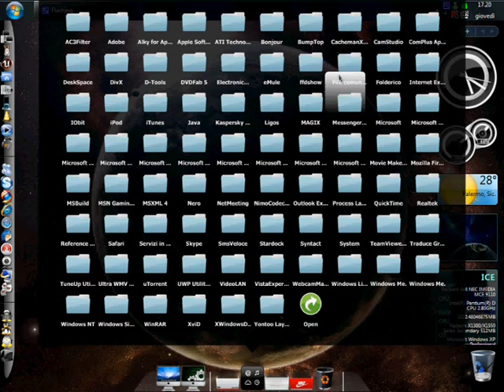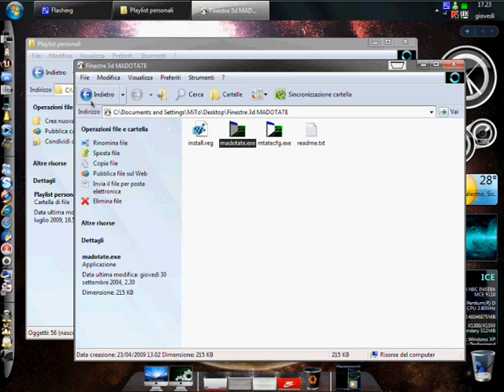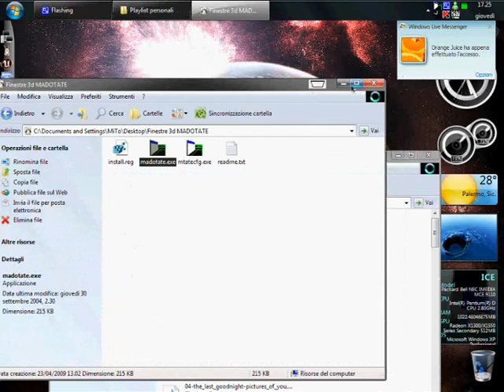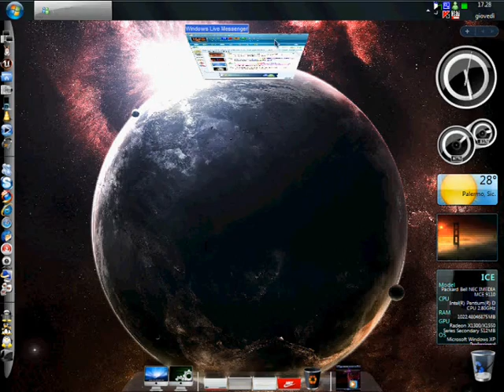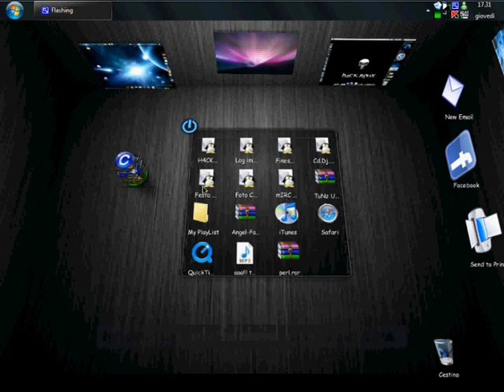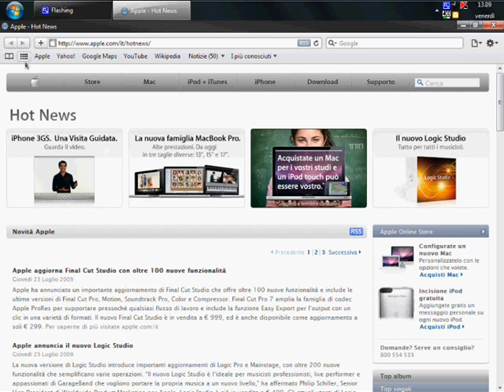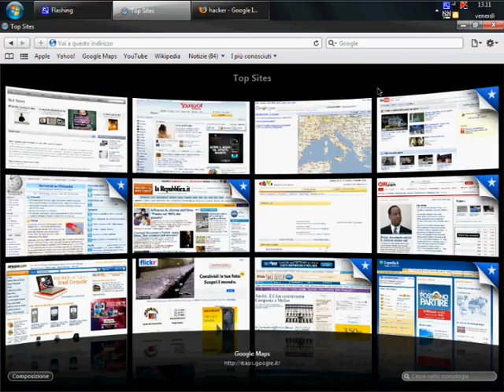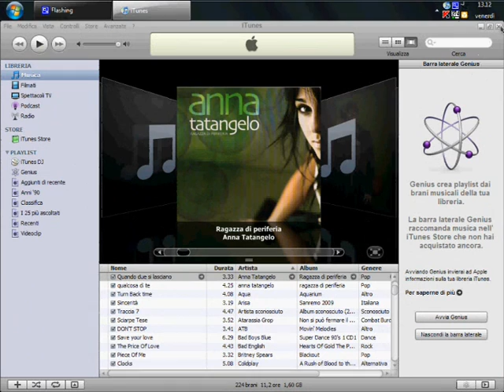Windows XP Modding!!!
Sistema Operativo Windows XP Modificato Graficamente!!!

La carta si può ricaricare tramite:
- Bonifico
- Altra carta di credito
- Presso sportello banca Sella in contanti
- Presso alcuni tabaccai autorizzati ma pagando una commissione di 3,5€